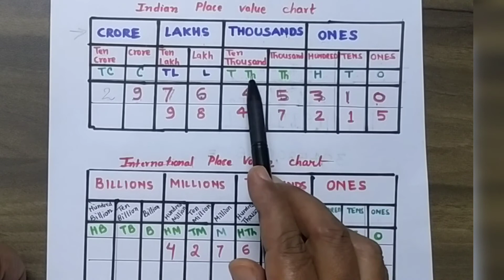Knowing our numbers. (Indian number system &. International number system).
Knowing _our_numbers
ncert_class_6_maths